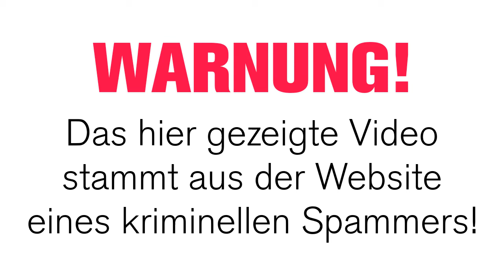Video aus der Reichwerd-Betrugs-Website »Bitcoin Bank Deutschland«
Dieses lächerliche und schnell zusammengeschnittene Video wird in der Reichwerdseite »Bitcoin Bank Deutschland« eingebettet.

Natürlich wird man dort nicht reich. Sonst würden diese Reichwerdexperten ja auch nicht spammen, bis die Leitung glüht, sondern sich einfach selbst das Geld aus der Steckdose ziehen. Sie behaupten ja, das zu können…

Bitte niemals auf so einen Betrug hereinfallen! Man kann mit Geld schönere Dinge tun, als Kriminellen den verfeinerten Lebensstil finanzieren.